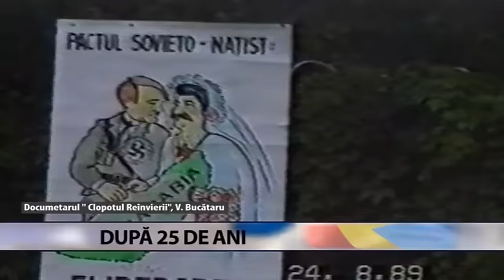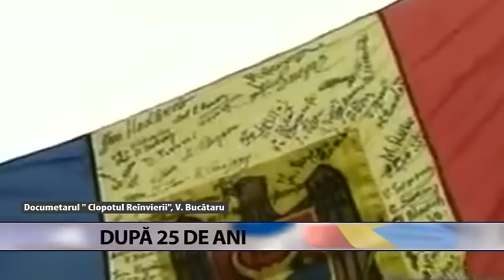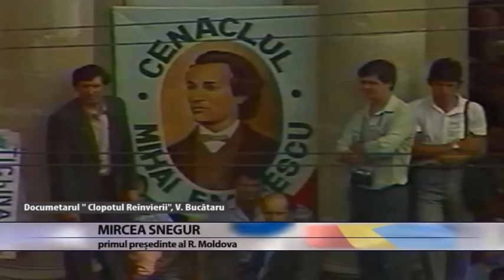Interviu cu Alexandru Arseni, semnatar al Declarației de Independență a Republicii Moldova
Semnatarul Declarației de Independență a R. Moldova, Alexandru Arseni susține că, ajunsă la un sfert de veac de la semnarea actului de naștere, regiunea dintre Prut și Nistru nu întrunește toate elementele unei republici independente, iar românii basarabeni continuă să lupte pentru libertate și un trai decent.